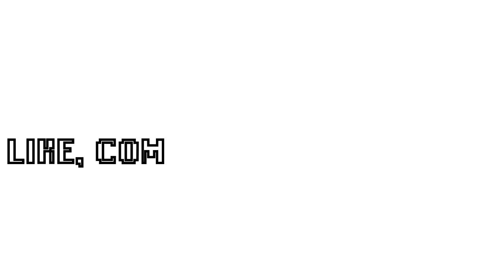GOKU BLACK TRASH BAG!? GOKU BLACK RANKED Gameplay DRAGON BALL XENOVERSE 2!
Goku Black is Semi-Trash in Dragon Ball Xenoverse 2? He's ightt. Enjoy this Goku Black Gameplay though lol

Goku Black Might be Trash in Xenoverse 2. Watch me go through the struggles in Ranked with Goku Black Trash Bag.

Goku Black Ranked Gameplay Dragon Ball Xenoverse 2 w/ AnimeAnalyst